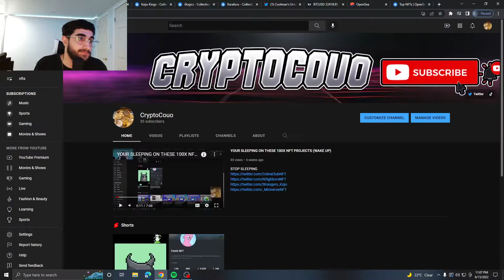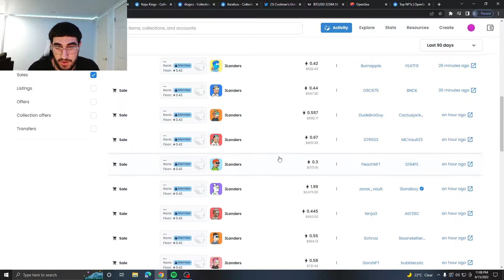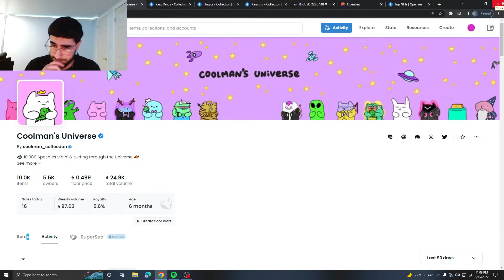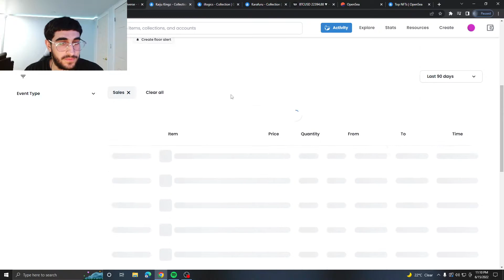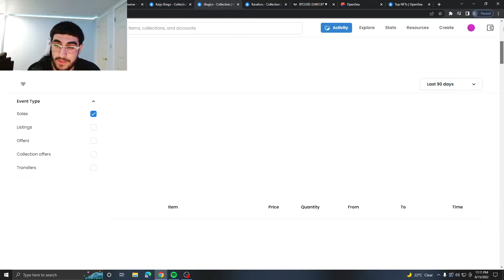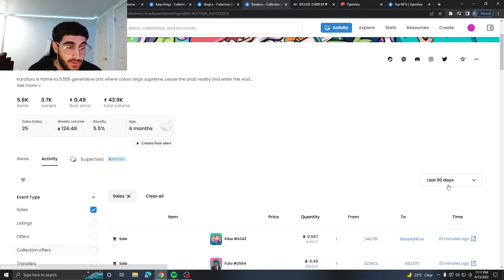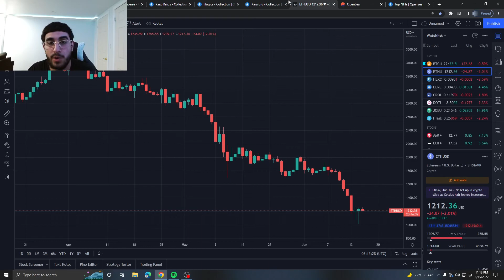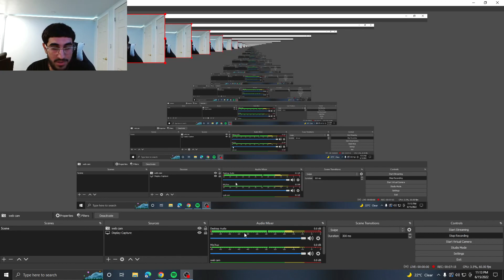NFT PROJECTS THAT WILL SURVIVE THE BEAR MARKET!!!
Maybe we wont have to go to mcdonalds